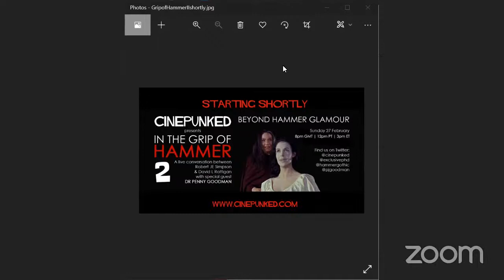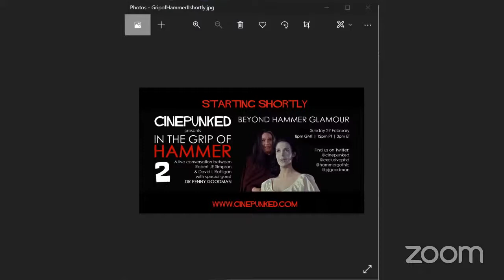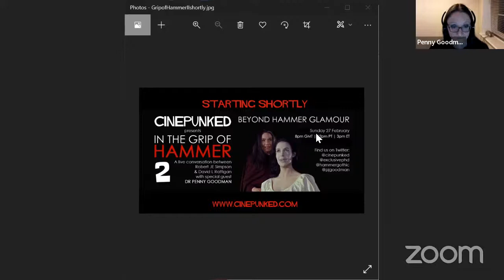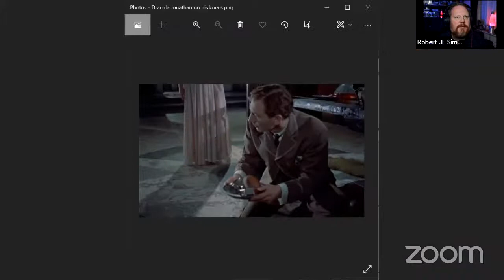CinePunked presents In the Grip of Hammer 2: Beyond Hammer Glamour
Continuing CinePunked's 'In the Grip of Hammer' series of live stream conversation, Robert JE Simpson and David L Rattigan are joined by Dr Penny Goodman to discuss Hammer Glamour, with a focus on the first Hammer Horror vampire films - Dracula (1958), Brides of Dracula (1960), and Kiss of the Vampire (1963).

This conversation was streamed live on 27 February 2022. Just before the conversation went out we got word that Hammer actress Veronica Carlson had passed earlier in the day, and so we also pay a tribute to her.

Robert JE Simpson is a film historian and cultural commentator, previously worked as the official archivist for Hammer Films, and is currently writing a book about the early history of Hammer’s sister company Exclusive Films. He tweets about the project and Hammer at @exclusivephd.

David L Rattigan is a freelance writer and editor with a Hammer horror obsession, and long history of public engagement on the subject. For the last year he has been tweeting about his love for the films over at @hammergothic.

Dr Penny Goodman is an Associate Professor in Classics, based in Leeds University. She’s been given the moniker ‘Queen of Hammer subtext’ by David on account of her insights on Twitter where she is @pjgoodman.

CinePunked is a fusion of scholarly and popular approaches to film criticism. We bring interactive conversation about film to live audiences. We hope to open up difficult films and subjects to wider audiences and share our love of the medium through screenings, events, podcasts and publishing. We are on Twitter as @cinepunked